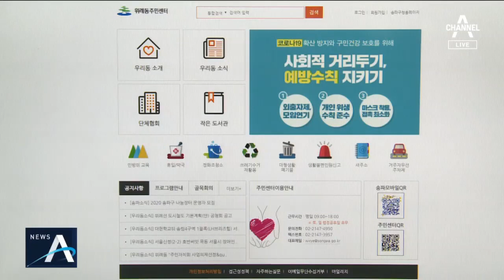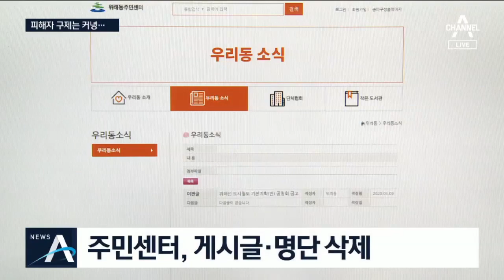‘박사방’ 피해자 구제라며…개인정보 공개한 송파구 주민센터 | 뉴스A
텔레그램 박사방 조주빈의 공범인 사회복무요원 때문에 개인정보가 유출된 피해자들이 있습니다. 송파구청이 이들을 도와주겠다고 나섰는데, 오히려 홈페이지에 이들의 정보를 공개했습니다. 최주현 기자입니다.

[리포트]
서울 송파구청 주민센터 홈페이지에 오늘 오전 게시된 글입니다.

개인정보 유출 명단 공고라는 제목과 함께, 지난해 1월부터 6월까지 개인정보가 유출된 주민에 대한 구제 절차를 설명합니다.

문제는 함께 첨부된 명단입니다.

마지막 글자만 제외한 이름과 출생년도, 소재지와 성별 등이 상세히 담겨있습니다.

이 주민센터는 박사방 운영자 조주빈에게 피해자 개인 정보를 건넸던 사회복무요원 최모 씨가 근무한 곳입니다.

명단에 포함된 200여 명 가운데 '박사방' 피해자가 포함됐을 수 있다는 의미입니다.

공개된 명단에는 최 씨가 특정인의 이름과 생년을 검색한 흔적이 있습니다.

조주빈에게서 성범죄 대상의 이름과 생년을 받은 뒤, 주민등록번호와 전화번호 등을 조주빈에게 건넨 것으로 보이는 대목입니다.

[최모 씨 / 전 사회근무요원(지난 3일)]
"(개인정보 왜 유출하셨어요? 조주빈이 뭐라고 지시했습니까?)…."

주민센터의 명단 공개가 박사방 피해자에 대한 '2차 피해'로 이어질 수 있다는 우려가 나왔습니다.

행정안전부 등 관련 부처 규정에 따르면 개인정보 유출 통지는 되도록 전화나 문자 등 개별적 통지를 권고하고 있습니다.

[주민센터 관계자]
"주민등록번호 알아내든지, 주소를 알아내면 그것도 유출이다. 개인을 특정하지 못하잖아요."

논란이 커지자 주민센터는 홈페이지에서 게시글과 명단을 삭제했습니다.

경찰은 명단 공개가 개인정보 보호법 위반인지 확인하기 위해 내사를 시작했습니다.

채널A 뉴스 최주현 입니다.

영상편집 : 구혜정
영상취재 : 장명석

〈평일〉
08시 00분 라디오쇼 정치시그널 (유튜브 라이브)
08시 50분 김진의 돌직구 쇼
10시 20분 김진의 더라방 (유튜브 라이브)
12시 00분 뉴스A 라이브
15시 50분 강력한 4팀
17시 20분 뉴스TOP10
19시 00분 뉴스A

〈주말〉
12시 00분 토요랭킹쇼·뉴스A 라이브
17시 40분 뉴스TOP10
19시 00분 뉴스A